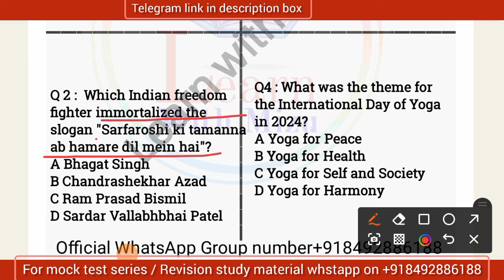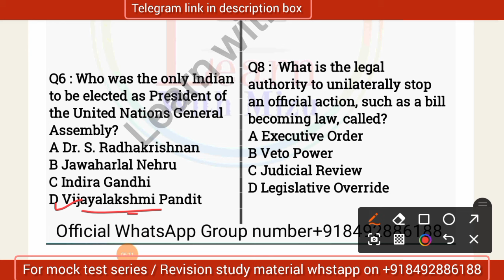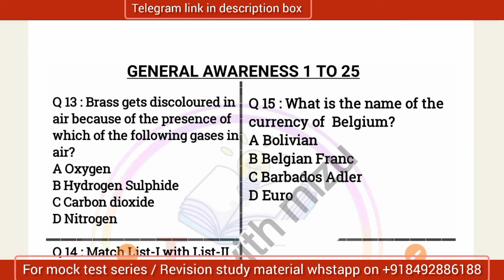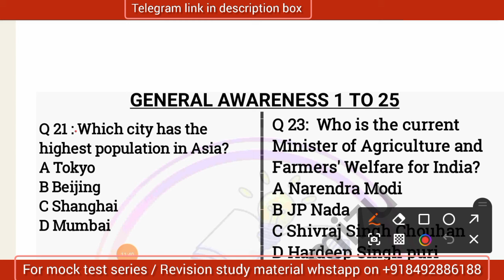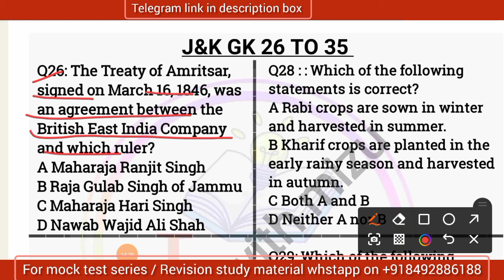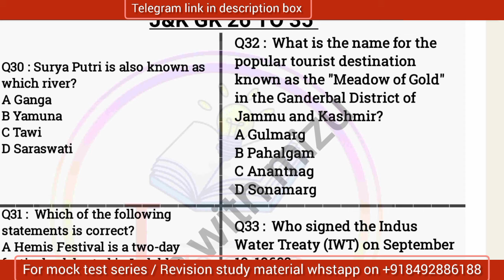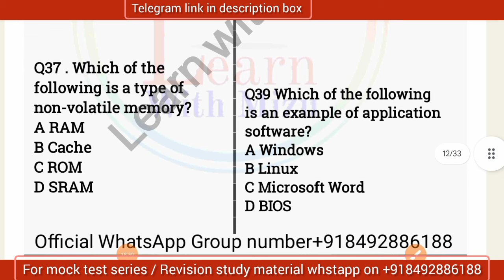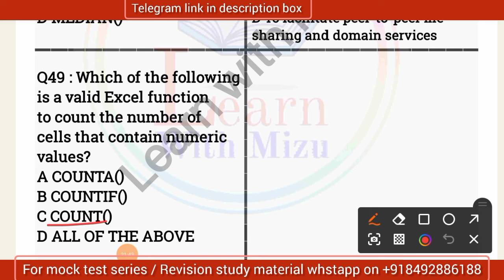Full Length Mock Test 1 | For Jkssb | Jkp Constable Exam | Answer Key | Jkp sample paper .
Full Length Mock Test 1 | For Jkssb  | Jkp Constable  Exam | Answer Key  | Jkp Constable sample paper .

Jkp Constable sample paper 2024
Jkp Constable exam preparation 2024
Jkp Constable exam mock Test